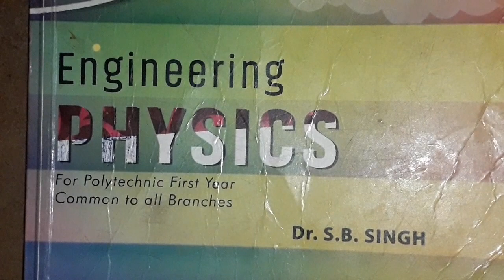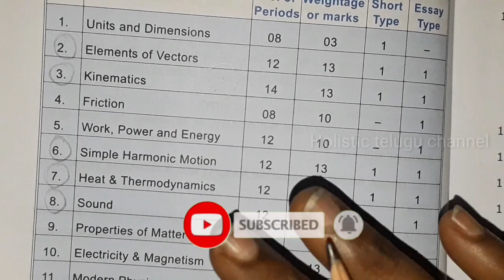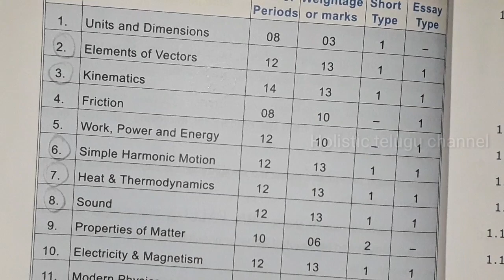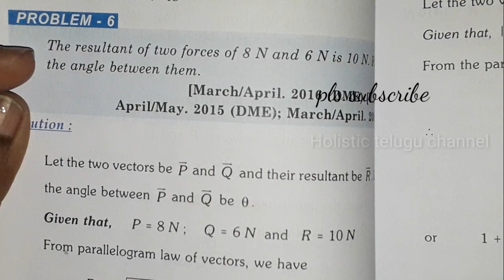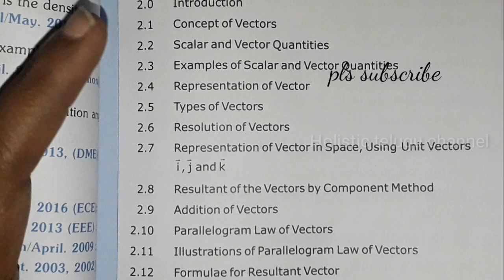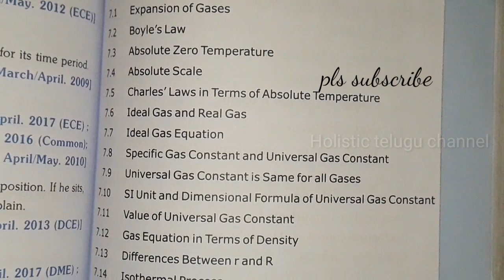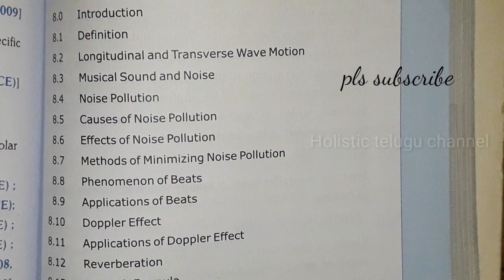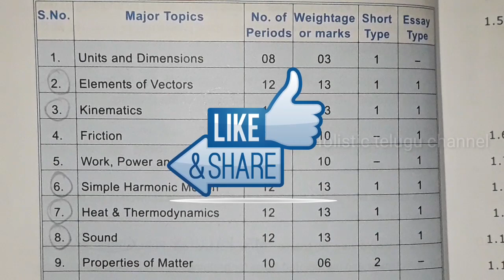How to pass Engineering Physics in single attempt ll How to prepare for physics exam ll Useful tips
Hi everyone

Other subjects are :
Automobile Engineering
Engineering Drawing
Computer Aided Manufacturing
DMM - 1
Operation Research
Finite Element Methods
Heat Transfer
Engineering Mechanics
Engineering Materials
Refrigeration &Air conditioning
Physics
Soil Mechanics
Engineering mathematics